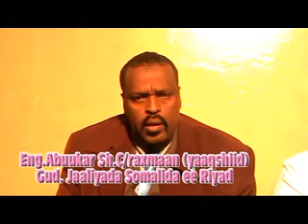warka tacsida madaxweyne clahi yuusuf